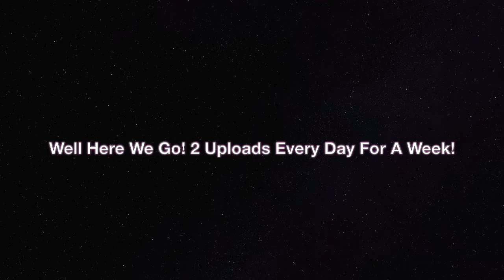CBS SERIES: EP. 13 | HOW VILLANOVA FELL FROM THE TOP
The Life of College Basketball Star Episode 13. As Indiana keeps proving to be one of the top tier teams in the nation. Villanova looks to see what they can do to spoil their win streak. Can Nova get the job done?